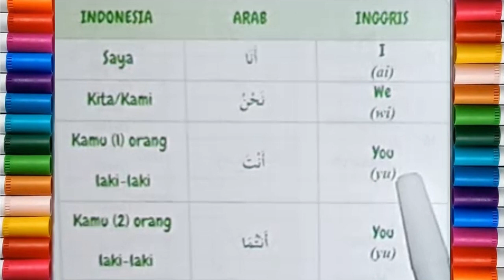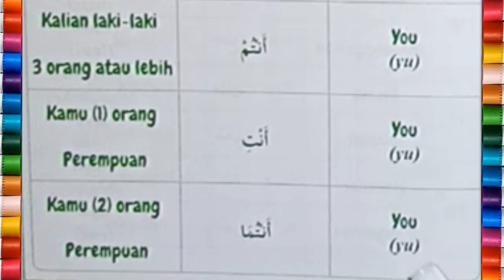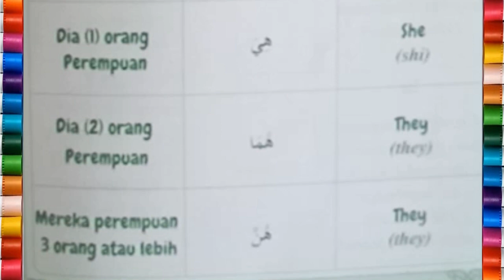BELAJAR KOSAKATA BAHASA ARAB, INGGRIS DAN INDONESIA TENTANG KATA GANTI / ISIM DHOMIR / PRONOUN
Belajar 3 bahasa arab, inggris dan indonesia tentang kata ganti, isim dhomir dan pronoun.
harakah islamiyah, granada channel, aila tv, kepo bahasa arab, Mustaqiem Al Kierinjiyy, ayo belajar, yufid edu, arab podcasts, ayo belajar bahasa arab, sarah playschool, education world, the rubisam, maknawi channel, gontor tv, abu mirza.